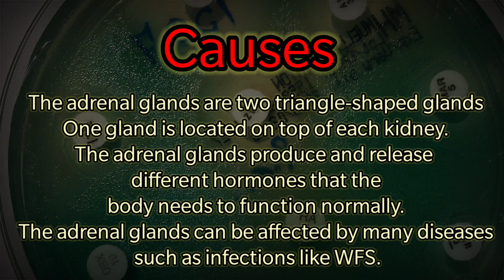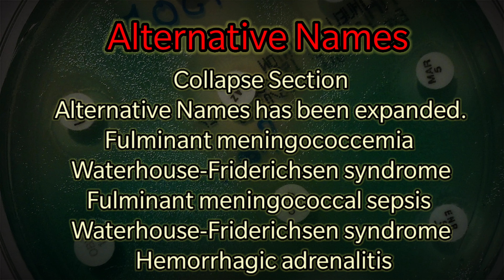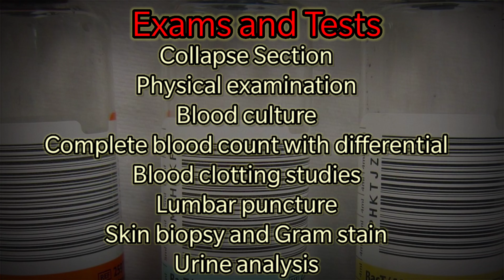Waterhouse-Friderichsen syndrome|Causes|Symptoms Diagnosis|Management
Waterhouse-Friderichsen syndrome
Waterhouse-Friderichsen syndrome (WFS) is a group of symptoms resulting from the failure of the adrenal glands to function normally as a result of bleeding into the gland.

Knowledge Madnoob
We've a Youtube Channel Which Is Based On HEALTH
We are a team of medical Professionals
Mr. S ILIYYAS AHAMMED
MRS.RIZWANA RASHID
Our Aim to Provide a Better Education, Daily Updates About Medical Field
Our Vision You the People Who are seeing this video and updating your knowledge